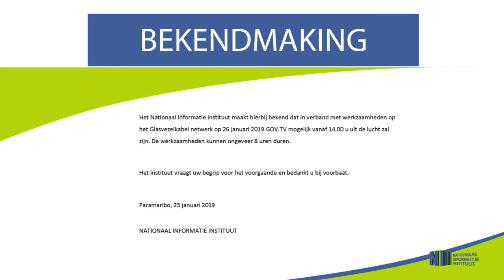BEKENDMAKING: GOV TV VOOR ENKELE UREN UIT DE LUCHT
Hier de link van de bekendmaking"GOV TV voor enkele uren uit de lucht""